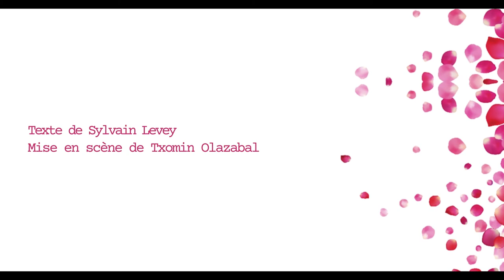Ouasmok? - Compagnie Chronique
"C’est l’histoire de Monsieur Pierre et de Mademoiselle Léa. Tous les garçons et les filles de leur âge ne sont pas comme eux. Et pour cause : se connaître et, en quelques jours à peine, faire une rencontre, déclencher la phase de séduction, créer une cérémonie de mariage, avoir un premier enfant et un divorce… Ce n’est pas commun. À moins que tout cela ne soit qu’un rêve ou un jeu cruel et léger ? Qui sait ?"

Auteur : Sylvain Levey
Texte édité aux Editions Théâtrales
Mise en scène : Txomin Olazabal